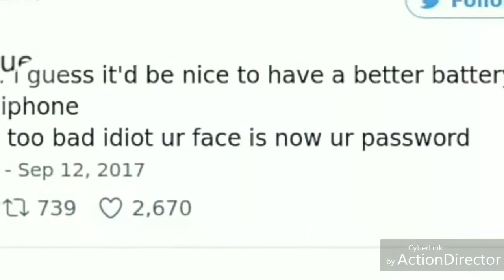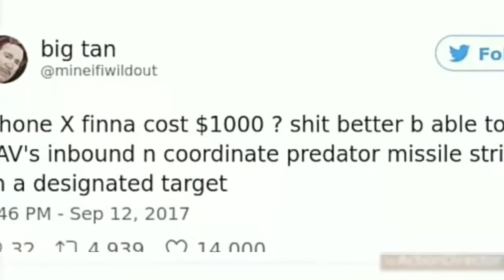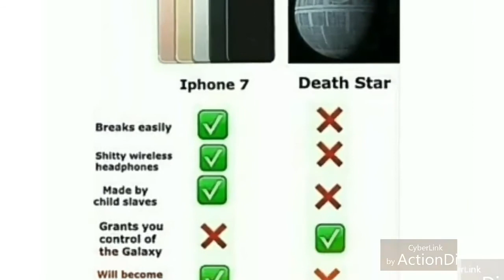IPHONE X VS OTHER THINGS....... MUST WATCH IPHONE X USER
This video is about iPhone X Vs other things.

This is for fun purpose.

Pls watch till end.